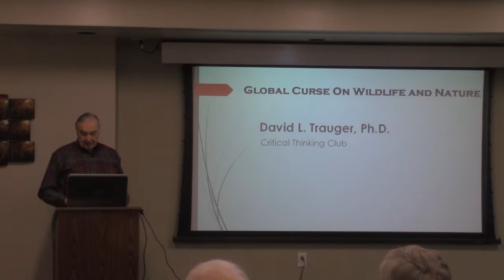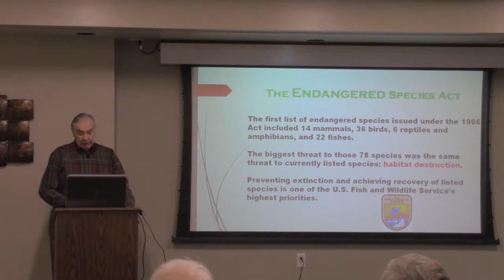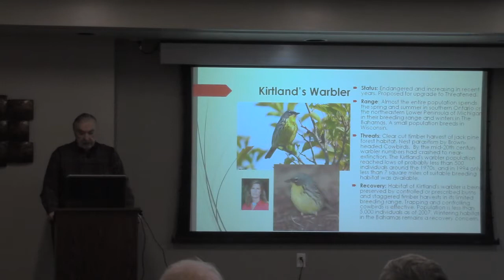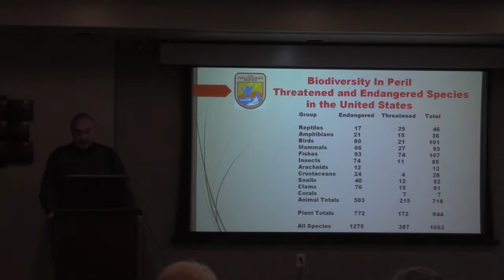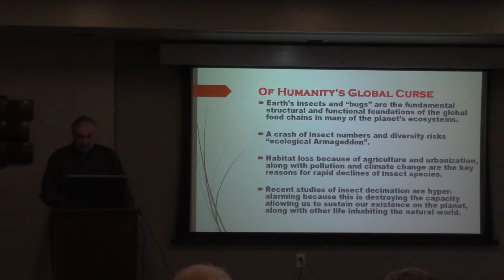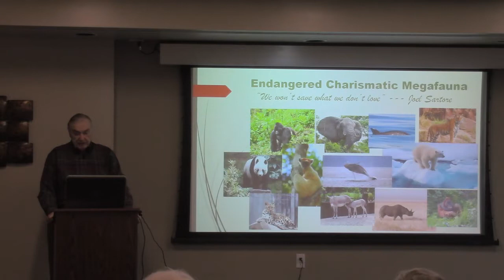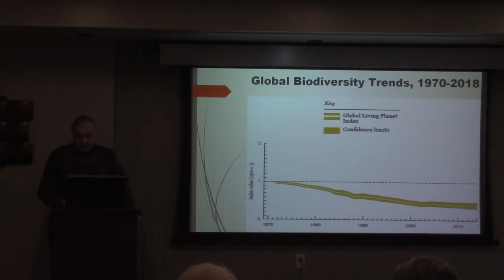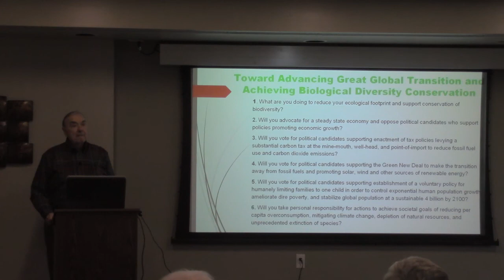Endangered species, Extinction, and Biodiversity: David Trager at the Critical Thinking Club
Dr. David Trauger spoke to West Metro Critical Thinking Club at the RidgePointe Apartment Complex, Minnetonka, MN  March 23.2019, about endangered species, the extinction of life forms on earth, and the destruction of biodiversity on the planet